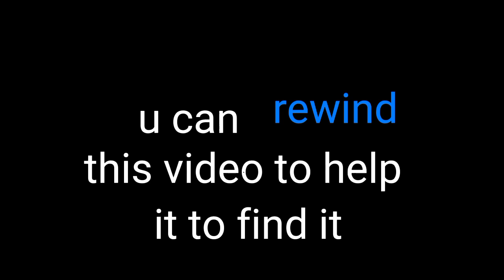watch this video if it's 10 th may (HURRY UP)